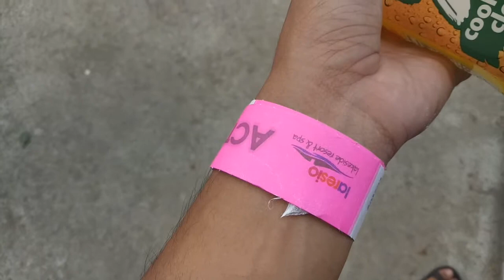LARESIO | I Almost Died, But You Must Try It!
The place for thrill-seekers, and adventurers in the south.
Try Laresio located at the Alligator Lake, Brgy. Tadlac, Los Banos City, Laguna.

For more information about their packages and other inquiries,
visit their website or message them on the Facebook page.

Song: Kitsune by Whitemorning

ALL WE NEED IS AN ESCAPE. KPscape ;)